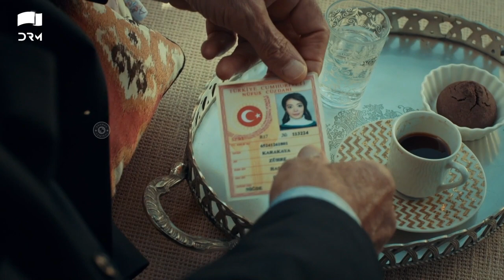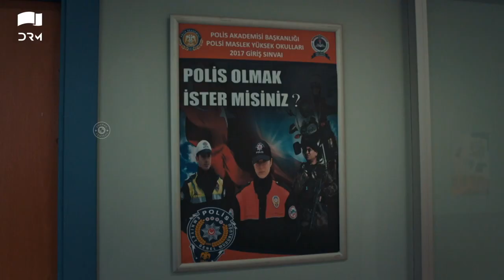They Are Using Your Sister For Drugs | Best Scene | Turkish Drama | Zuhra